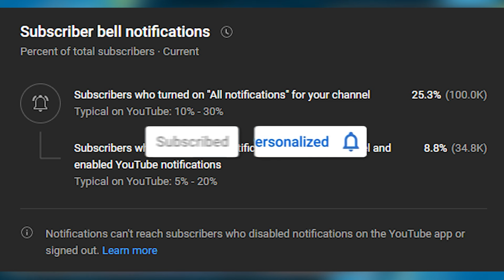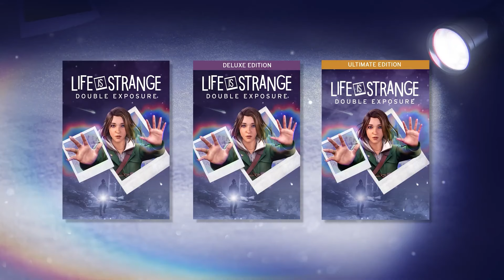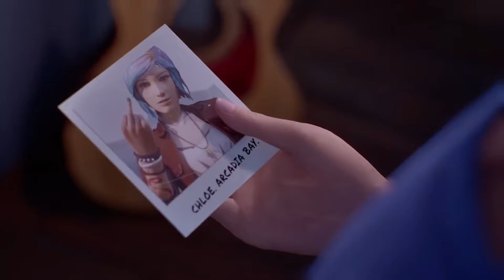Life is Strange 4: Double Exposure MAJOR UPDATE (Deck Nine Games)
Its official Life Is Strange Double Exposure titled Life Is Strange 4 releases in only 1 month At long last here is Life Is Strange 4! Here is my video discussing a major update on Life Is Strange "Double Exposure" The Pax West Panel in Seattle and the newest video from the Life is Strange YouTube Channel has given us a lot of new info! LIFE IS STRANGE: DOUBLE EXPOSURE is an all-new supernatural murder mystery that will excite both new and returning players. LIFE IS STRANGE: DOUBLE EXPOSURE will launch on Xbox Series X|S consoles, PlayStation 5®, and PC on October 29, 2024, and is also coming to Nintendo Switch. Max Caulfield, photographer-in-residence at the prestigious Caledon University, discovers her closest new friend, Safi, dead in the snow. Murdered. To save her, Max tries to Rewind time – a power she’s not used in years… instead, Max opens the way to a parallel timeline where Safi is still alive, and still in danger! Max realizes the killer will soon strike again – in both versions of reality. Only Max can Shift between the two parallel timelines to solve and prevent the same murder. If you'd like to see more videos let's get 1500 likes on this video!

✅Become a Member of my YouTube channel by clicking the join button or click the link here you get exclusive emotes, a green name, an exclusive member badge and more perks

  👍Snapchat ➜ domthebombyt

Upload made by DomTheBomb

0:00 Intro of the video!
2:59 Life is Strange Double Exposure 3 Editions Video
4:25 Life is Strange Double Exposure Standard Edition
5:05 Life is Strange Double Exposure Deluxe Edition
5:20 Life is Strange Double Exposure Ultimate Edition
7:25 QNA at Pax West Panel
8:00 Chloe Price
8:46 Multiple Endings
9:30 Will this be the last Life is Strange Game?
11:08 Avengers Life is Strange Meetup
12:12 Life is Strange 2 References/Impact
12:53 Powers Background
14:56 Closing Thoughts on all of this